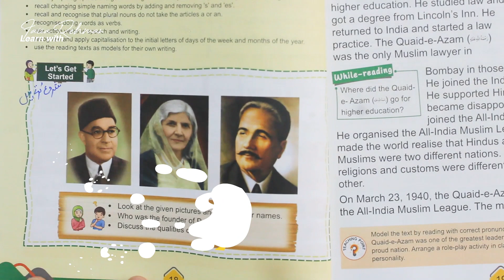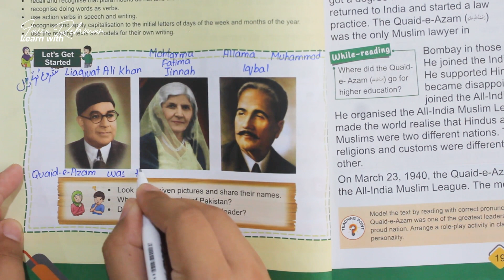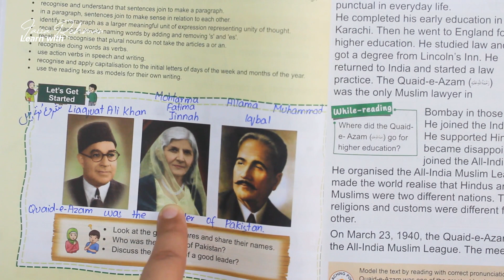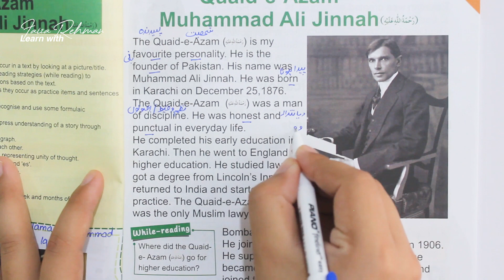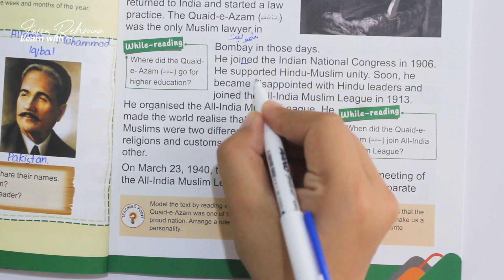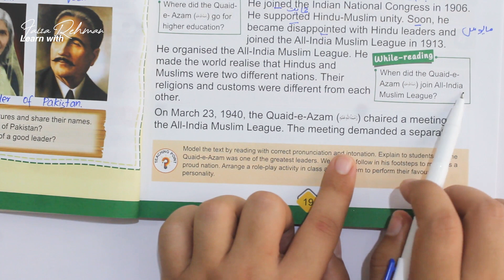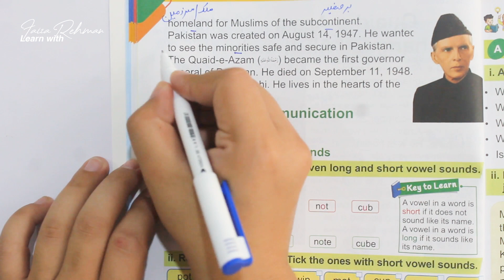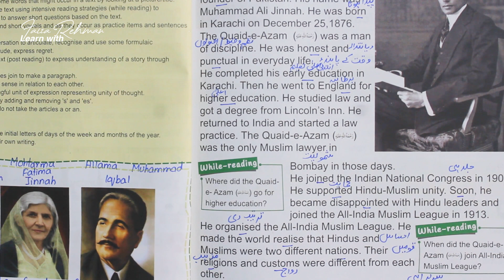English Class 3 Unit 3 Quaid-e-Azam Muhammad Ali Jinnah Part-1/3 - Afaq Sun Series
English Class 3 Unit 3 Quaid-e-Azam Muhammad Ali Jinnah Part-1/3 - Afaq Sun Series - Reading and Translation

Textbook: English Book Affaq Sun Series (Based on Single National Curriculum 2020)
Class: 3rd
Published by Khyber Pakhtunkhwa Textbook Board, Peshawar
This video has covered topics of English textbook for Class Three.

Starting with Unit 3 "Quaid-E-Azam Muhammad Ali Jinnah".

This chapter is divided into three parts. Following topics are covered in Part 1.

Topics
• Chapter Reading (Quaid-E-Azam Muhammad Ali Jinnah)
• Poem word by word Translation
• Pre-Reading, While-Reading and Post-Reading Questions

Timecodes:

All Chapters Links:

English Class 3 Unit 1 | One Thing at a Time
Part-1
Part-2
Part-3

English Class 3 Unit 2 | Befriending a Jackal
Part-1
Part-2
Part-3

Part-2
Part-3

Part-2
Part-3

English Class 3 Review 1

English Class 3 Unit 5 | My Diary
Part-1
Part-2
Part-3

English Class 3 Unit 6 | Our Duty to Our Environment
Part-1
Part-2
Part-3

English Class 3 Unit 7 | A Heaven on Earth
Part-1
Part-2
Part-3

English Class 3 Unit 8 | At the Zoo
Part-1
Part-2
Part-3

English Class 3 Review 2

English Class 3 Unit 9 | Art Competition
Part-1
Part-2
Part-3

English Class 3 Unit 10 | All About Sports
Part-1
Part-2
Part-3

English Class 3 Unit 11 | The Rooks
Part-1
Part-2
Part-3

English Class 3 Unit 12 | My First Letter
Part-1
Part-2
Part-3

English Class 3 Unit 13 | A Visit to the Museum
Part-1
Part-2
Part-3

English Class 3 Review 3